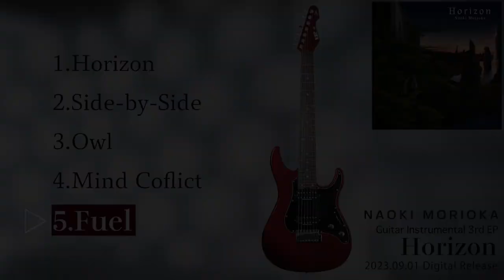"Horizon" - Official Trailer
Naoki Morioka 3rd EP "Horizon"
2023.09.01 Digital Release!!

1.Horizon 00:00
2.Side-by-Side 01:07
3.Owl 01:35
4.Mind Conflict 02:10
5.Fuel 02:59